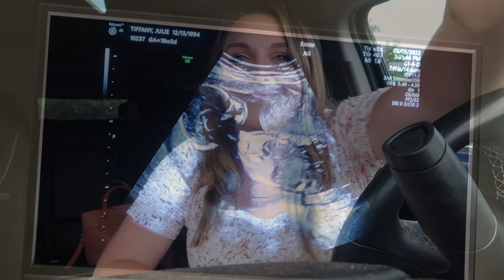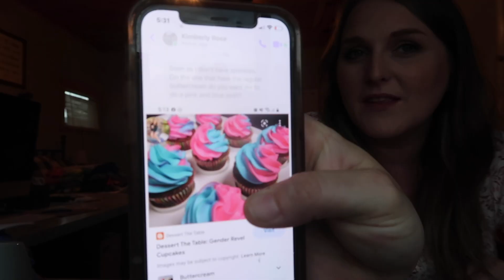GENDER REVEAL OF BABY NUMBER FOUR! | Julie and Ryan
GENDER REVEAL OF BABY NUMBER!

In this video we find out with our children what baby number four will be! We had an envelope with the baby's secret Gender inside! We gave it to a friend and she made up delicious cupcakes. The kids bit into the cupcakes to tell us what Baby Tiffany will be!

Hey everyone! My name is Julie and I'm a stay at home Mama of three! I make all kinds of videos like lifestyle, cooking, cleaning, and all things homemaking.